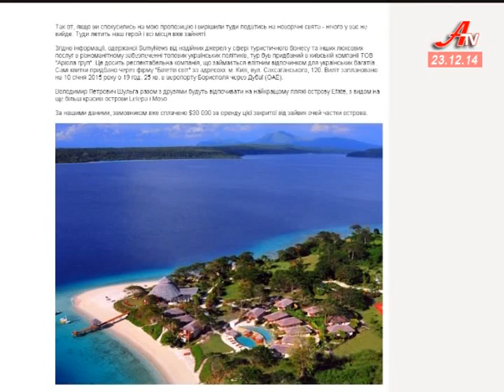Звинувачення на адресу екс-губернатора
На сайті сумського сайту «Суминьюз» з’явилося журналістське розслідування Олександра Хоруженка про фінансові оборудки колишнього голови облдержадміністрації Володимира Шульги. Йдеться про кошти, які призначалися бійцям у зоні АТО.